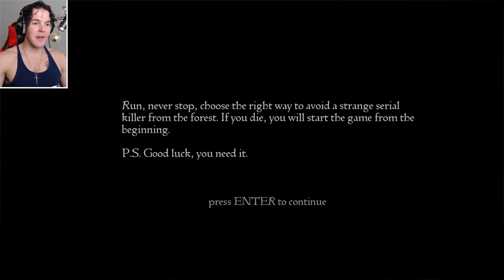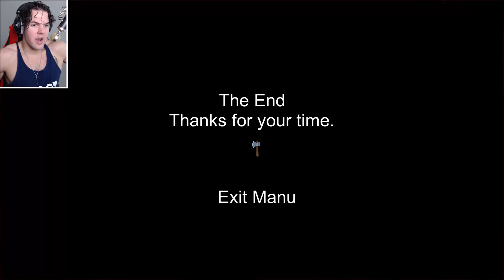RUN, RUN WITH HER! - The Red Hood (Full Demo Game Walkthrough)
Welcome to ThatRussianGamerGuy. This is my walkthrough for The Red Hood horror game. Enjoy!